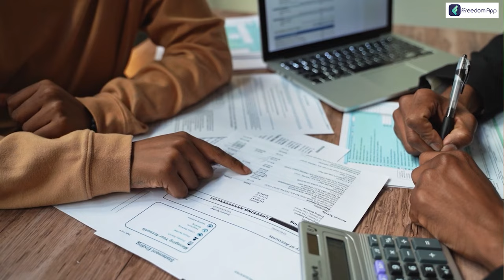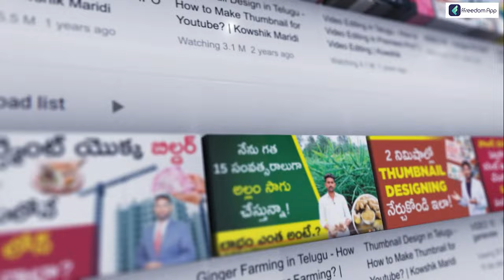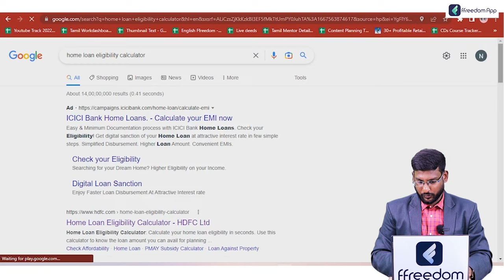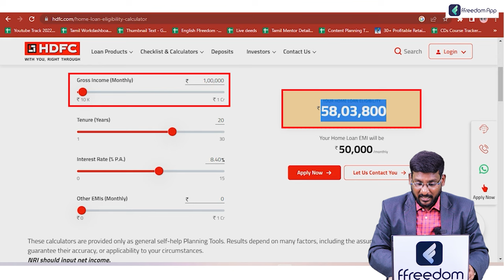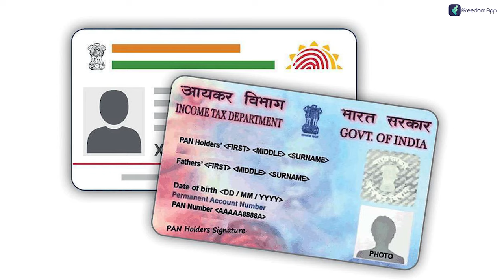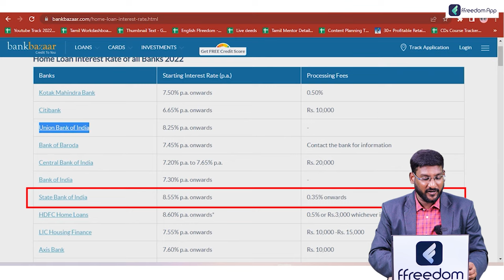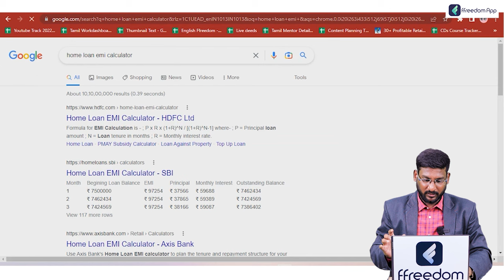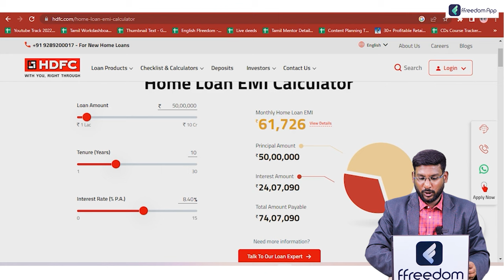Home Loan In Telugu - Home Loan 2023 Complete Process Explained | Loan Series: EP 2 | Kowshik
Home Loan In Telugu - Home Loan 2022 Complete Process Explained | Loan Series: EP 2 | Kowshik

"Before applying for a loan, familiarise yourself with all the different forms of home loans and interest rates. You may also help yourself by upgrading to satisfy the standards.

Before applying for a loan, familiarise yourself with all the different forms of home loans and interest rates. You may also help yourself by upgrading to satisfy the standards. See it now!
For most individuals, owning a home is one of the most considerable ambitions they will ever realise, and it is also expensive. Giving such a dream life demands a lot of work on the buyer's part, and the only way to fit the property into their budget is by taking out a home loan. A home loan can be used to purchase a new home or apartment, the land on which to build it, or even for home renovations, additions, and repairs.

A consumer can utilise a home loan, a type of secured loan, to buy a property. An under-construction or finished property from a developer, the purchase of a resale property, the construction of a housing unit on a plot of land, the renovation and expansion of an existing home, or the transfer of an existing home loan from another financial institution to HDFC are all acceptable forms of property. A home loan is repaid in equal monthly instalments (EMIs), which comprise a portion of the borrowed amount plus interest.

Read more about our blog's success stories and best practices of various businesses and agriculture